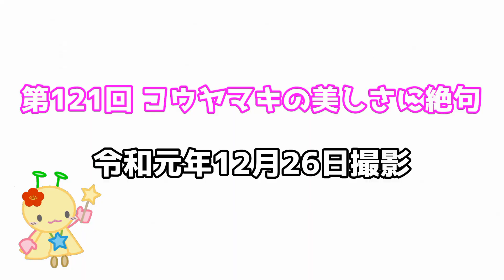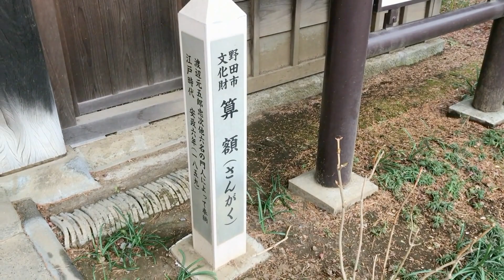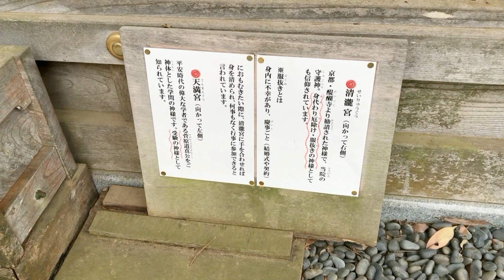第121回 コウヤマキの美しさに絶句【千葉県野田市】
今回のゲストは彩木瑛葉さんです。
野田市特設ページ
オープニング曲「みどりのふるさと」
エンディング曲「野田なのだ！」上野円